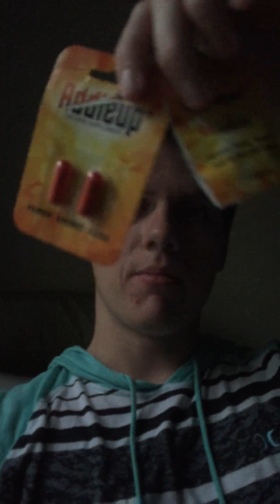AddieUP Product Sponsor Review